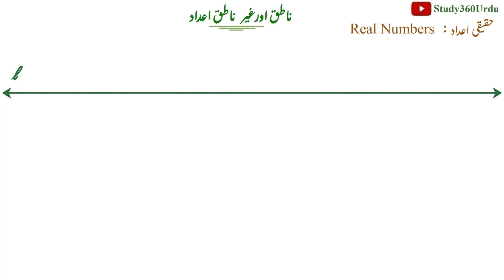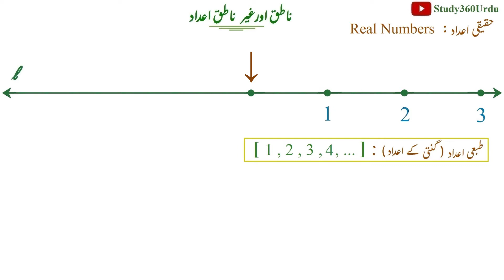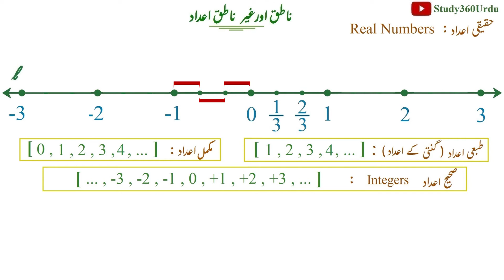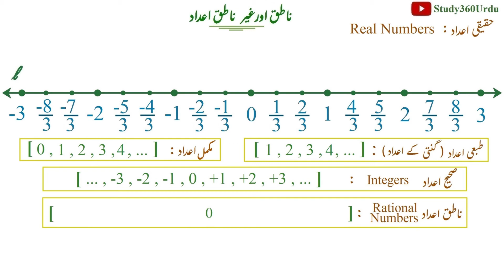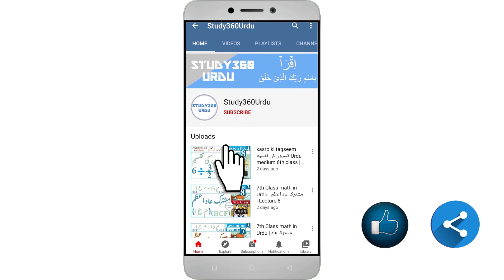Real Numbers in Urdu | Haqiqi Aadad | Urdu medium Maths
What are Real Numbers ( Urdu Medium ) , حقیقی اعداد ,  Haqiqi Aadad
8th Class Maths Urdu Medium Chapter 1

Chapter no. 1:  Rational and Irrational Numbers in Urdu ناطق اورغیر ناطق اعداد
Lecture 1:- صحیح اعداد کا گر وہ ,  طبعی اعداد کا گر وہ  ,  مکمل اعداد کا گر وہ اور ناطق اعداد کا گر وہ

Chapters:-
00:00     introduction
00:37     Natural Numbers طبعی اعداد
01:37     Whole Numbers مکمل اعداد
02:25     Integers صحیح اعداد
03:37     Rational Numbers ناطق اعداد
05:58     Irrational Numbers غیرناطق اعداد
07:05     Real Numbers حقیقی اعداد haqiqi Aadad